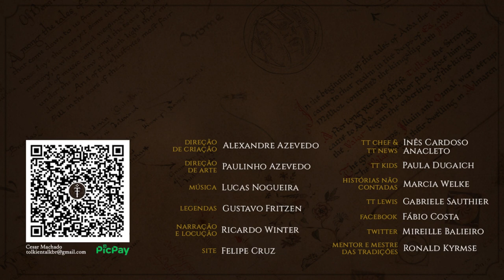Galadriel e Celeborn em Doriath | HNC 17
Marcia Welke nos leva até Doriath, o Reino Protegido de Thingol e Melian na Primeira Era de Beleriand. Em Menegroth, as Mil Cavernas, Galadriel encontrará Celeborn e eles vão conhecer mais um do outro nas florestas de Neldoreth e Region. Em mais um spin-off de O Silmarillion, imaginaremos como poderia ter sido este encontro que nem mesmo J.R.R. Tolkien tinha decidido ao final da vida.

APRESENTAÇÃO
Marcia Welke

CONFIRA TAMBÉM!

MÍDIAS SOCIAIS

TRILHA SONORA

Artista: Scott Buckley
Músicas: Celestial

Efeitos Sonoros:
Freesound:
Klankbeeld/gastonsaenz/pfannkuchn/aurelon/oldegar/dwoboyle/glauner de sons/inspetorj/reinsamba/deleted-user-2104797/speedygonzo/inspectorj/boedie/cloe-king/owlstorm/huminaatio/kupp2/lwdickens/bbrocer/anoesj/laiaoreka/innorecords/wolfrfe/mihal40/gertraut_hecher/hcartaxo/womb-affliction/juandamb/newlocknew/stereostereo/rico-casazza/digifishmusic/kalibrk/sagetyrtle/hannagreen/ penguinum/dwboyle/Aurelon/ruiditOs/klankbeeld/sheyvan